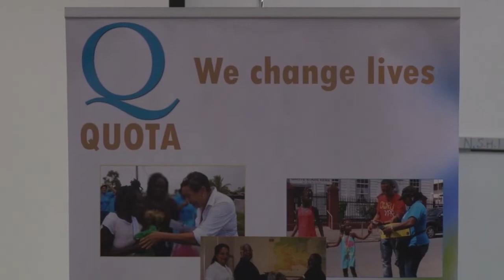14 03 2019 Quota Intertnational heeft cheques overhandigd